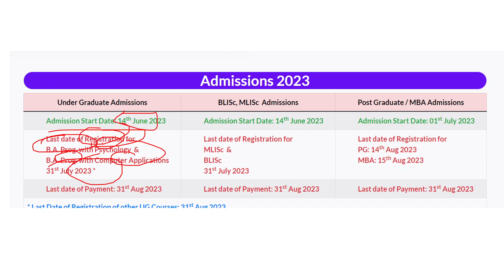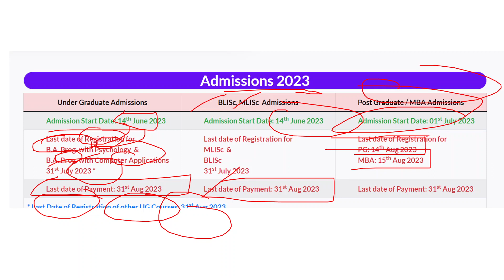du sol admission 2023 start date and last date | last date for registration open college delhi